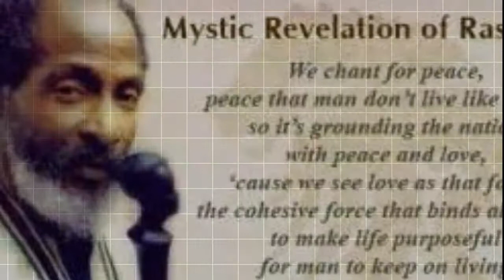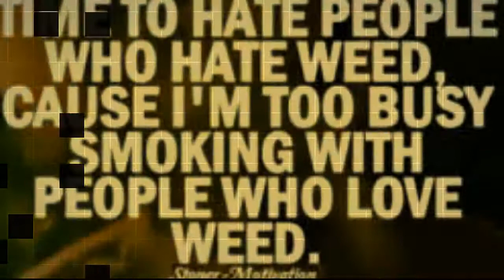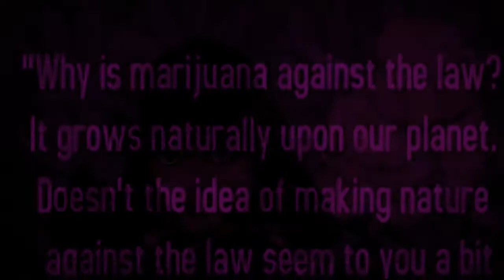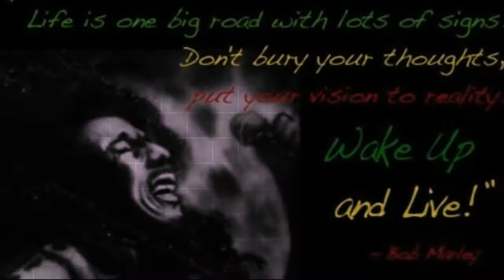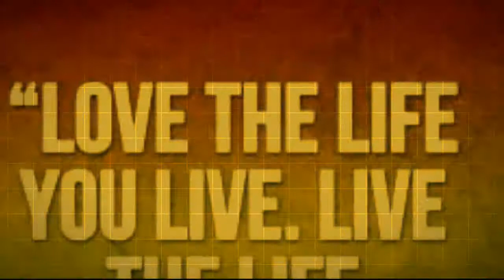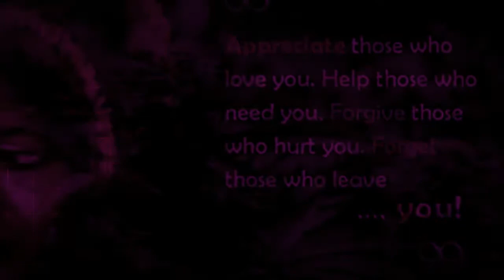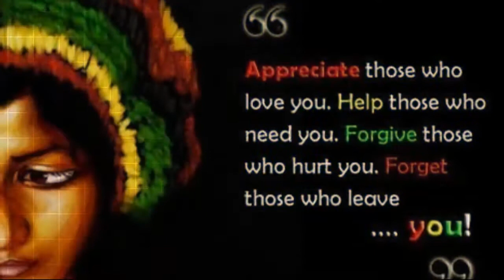RASTAFARIAN IS FOR EVERYONE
Created using ACE SUPER HERO SCHOOL

QUESTIONS/HELP ? EMAIL
Cactus Girl Paula Kowaleski
 volunteer super heroes wanted